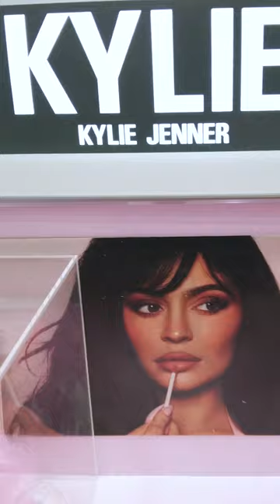Stansted Airport Shopping Short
Welcome to London Stansted Airport, where the excitement of travel meets the thrill of duty-free shopping. Join me on a retail adventure like no other as we explore the vast array of shops, boutiques, and luxury brands that await you. Indulge in world-class shopping, discover exclusive products, and take advantage of tax-free prices. Experience the ultimate retail therapy at London Stansted Airport, where convenience and luxury converge.